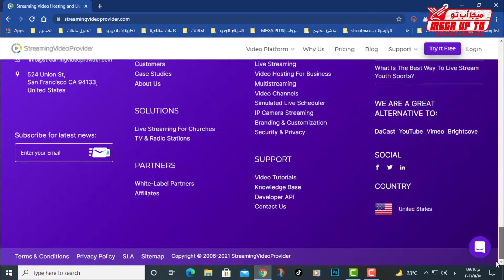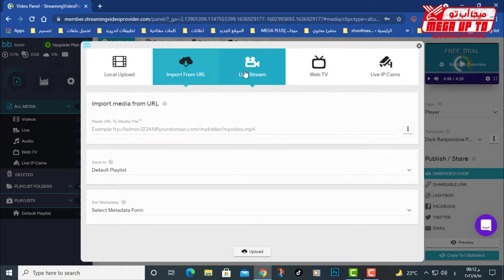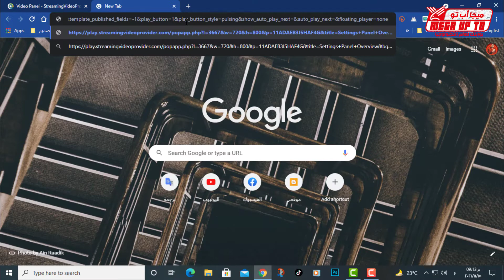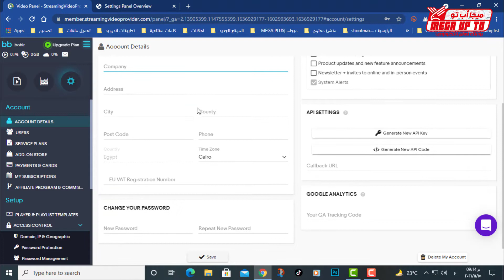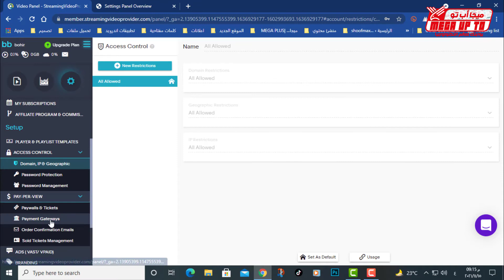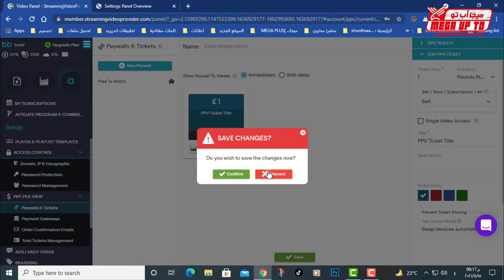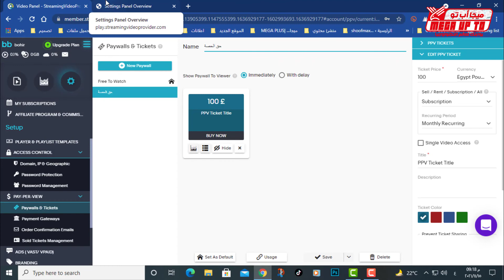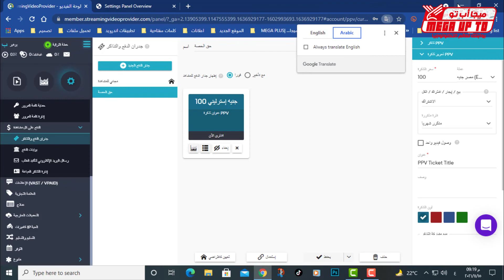اسهل وافضل طريقة للربح من الانترنت اول مرة تشوفها علي الانترنت 2022 👌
الحسيني كرم
📞 التواصل الخاص بالقناة ¦
تصميم الصورة المصغره : Photoshop CC 2019
مونتاج واخراج : Camtasia 9
المايكرفون المستخدم : Sony ECM-CS3
🌐 تبعنا على المدونة الرسمية بتدويناتها المختلفة ¦
🤵 من اكون ¦
اسمي الحسيني كرم ادعي (ميجا بلس) مصري الجنسية
القناه مجالها خاصة بالشروحات التقنية المتنوعة 💻📱
 (برامج، ألعاب،شروحات اليوتيوب وجوجل أدسنس، ويندوز، أندرويد iOS(الربح من الإنترنت ، أخبار التقنية,